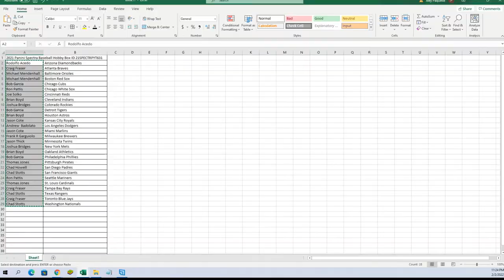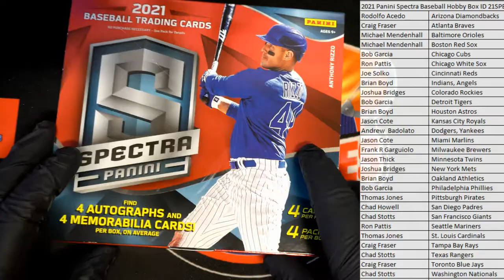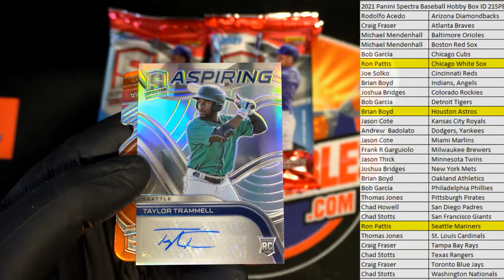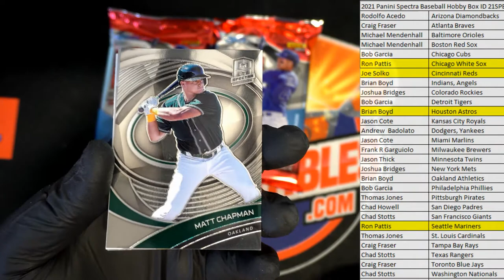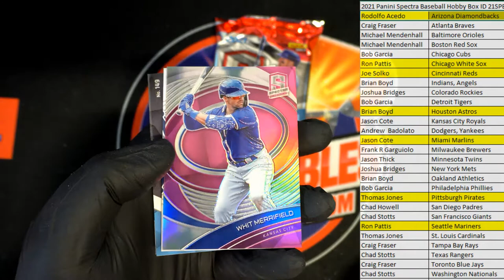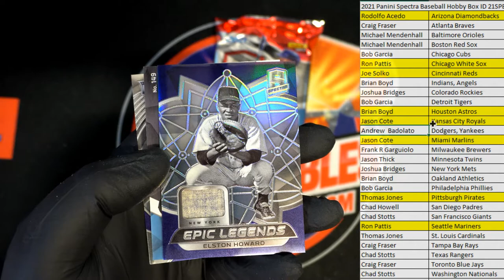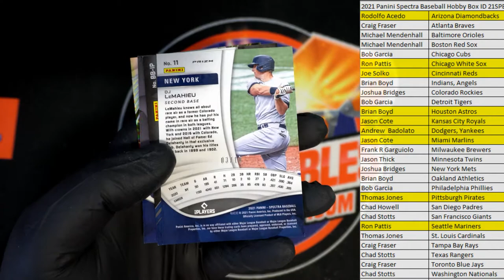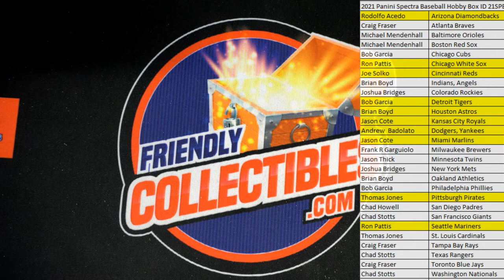2021 Panini Spectra Baseball Hobby Box ID 21SPECTRPYT631